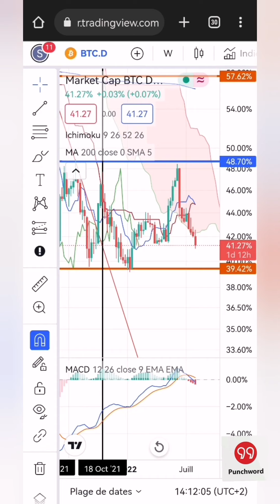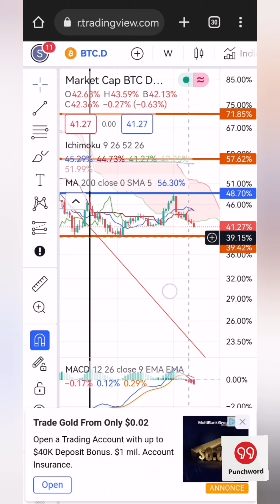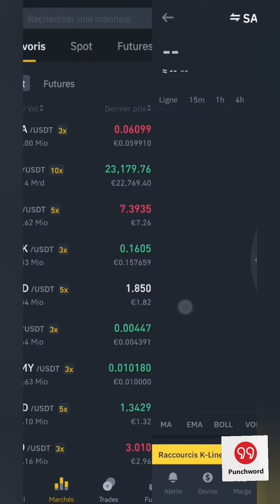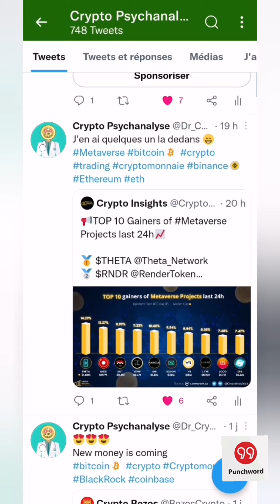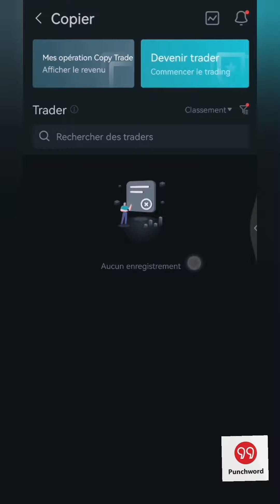🚨BITCOIN CRYPTO🚨ENCORE UN PEU DE PUMP AVANT LA CHUTTE AUX ENFERTS ? 👿👹☠️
Lien pour t'inscrire à la compétition de Trading 👉

, BABYDOGE, ILV

MON TOP EXCHANGE DE CRYPTO ET DE TRADING 👉 BITGET
JUSQU'À 4163$ de bonus et réduction de frais de 15% avec ce lien ci dessous 👉

Autre exchange avec bonus :

Bybit 👉Exchange de trading avec bonus à l'inscription avec ce lien

➡️REJOINS LE Discord POUR APPRENDRE PLUS SUR PADCLUB 😉ET échanger les infos en temps réel avec la team 👉

📢 passif entre 25 et 35% mensuel, AI marketing (s'inscrire avec le petit cerveau bleu !) :🚨 NE PAS S'INSCRIRE🚨